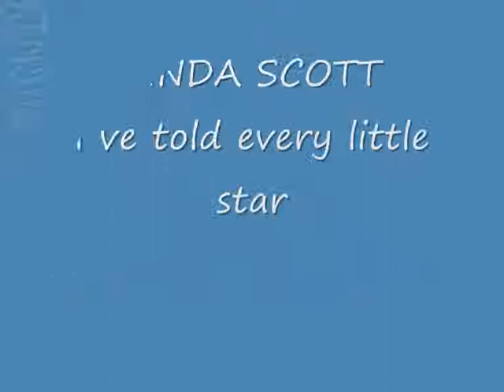LINDA SCOTT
recopilacion de la musica 50s and 60s